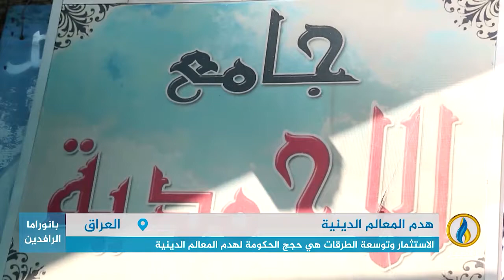تقرير إخباري.. منذ 2003 ومعالم العراق الدينية تتعرض إلى حملات حكومية لهدمها